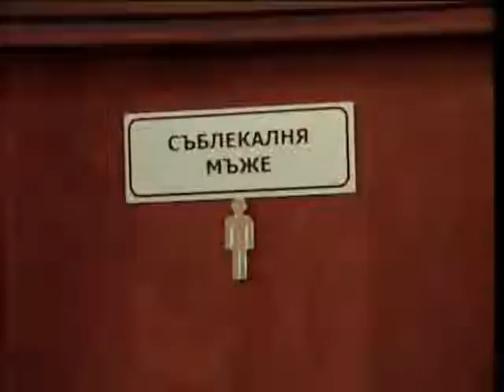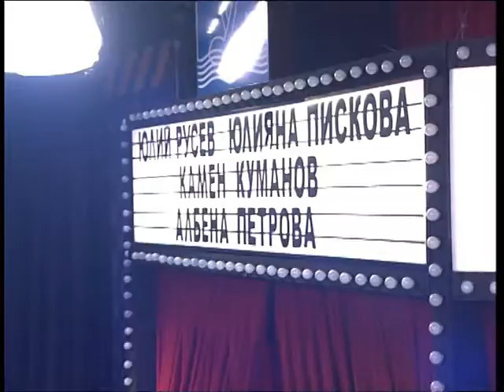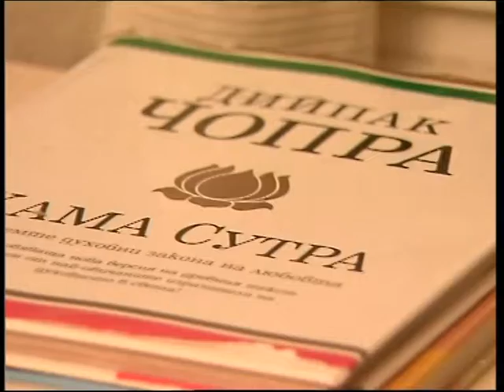2011-05-23 Yulii Rusev i Yuliana Piskova, Kamen Kumanov i Albena Petrova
Denis & Friends S01 E16 Yuli Rusev, Yuliana Piskova Kamen Kumanov Albena Petrova